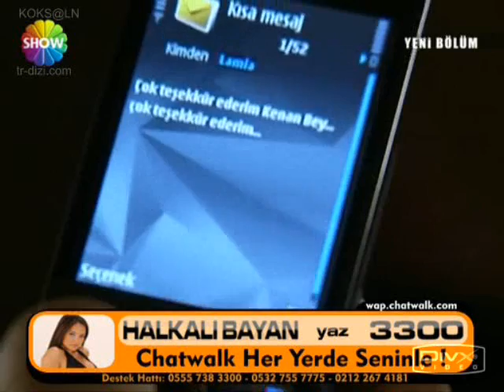Dudaktan Kalbe - Full Muzik Siyah yildizlar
Dudaktan Kalbe yeni beste